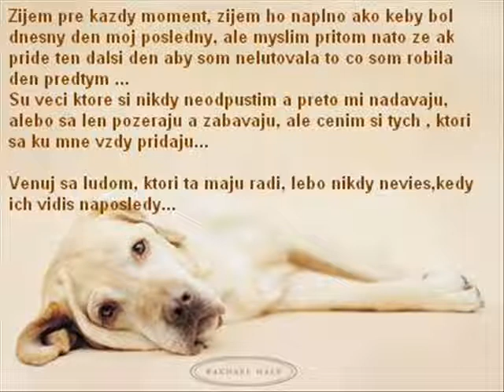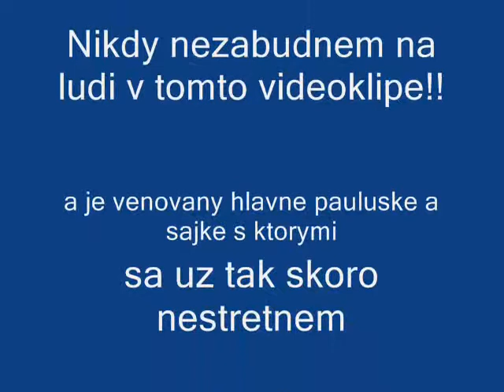kamarati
vsetci ktorich lubim a nezabudnem na nich